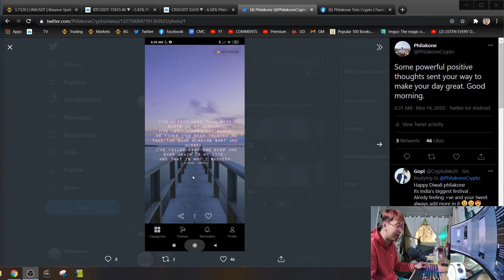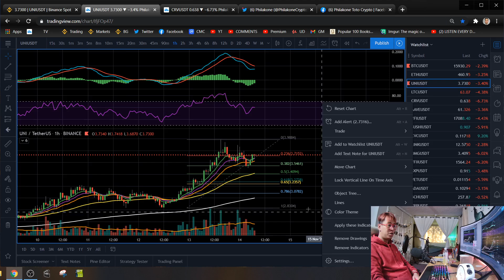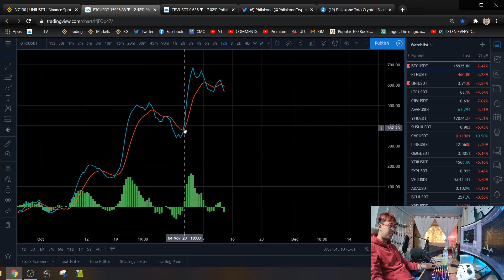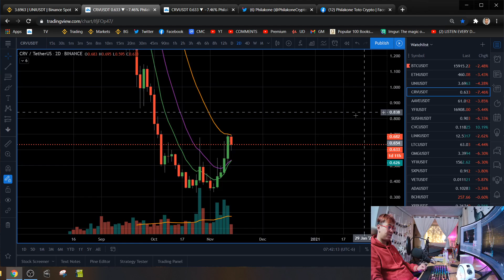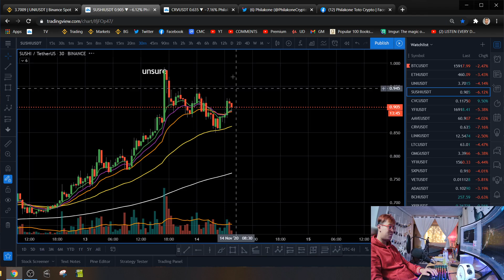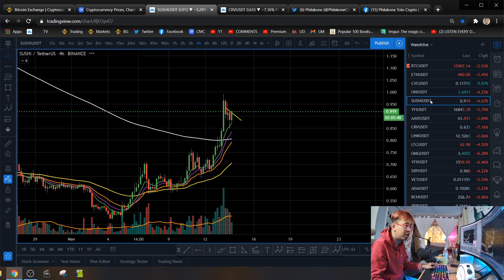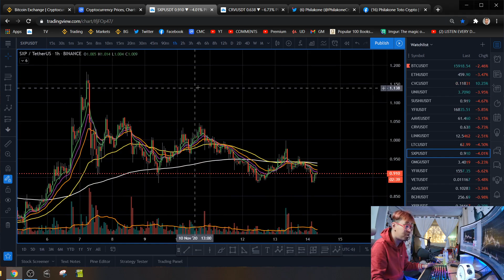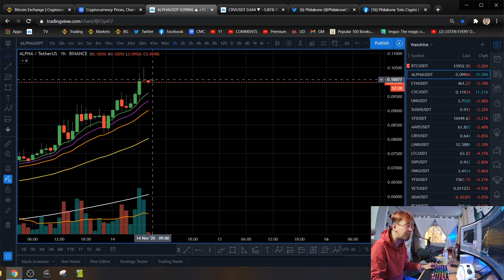Nov 14th Morning Market Scan, Watchlist Building, Top Picks Today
I rapid quick fire 2 minutes TA per coin and conclude the pickings are slim today. Mosts coins are consolidating where the short opportunity was missed already, now waiting for a long entry on dip.

I offer 3 courses that teach my style of technical analysis for $240 USD. It's clear, concise, and fun. I've amassed a following due to my consistent track record, profits, and ability to teach. Please consider taking them. It shows my trading style with intermediate to advanced strategies you've seen me use while live trading. It also has a high emphasis on trading psychology.

If you're interested, this is the ETH address. Once sent, DM me a screenshot on twitter and I'll send a link right away. Thank you for your support.
ETH: 0x96ef09b7245c1ea726fada6b4a13c5a2f4cd4ef5
BTC: 1NvH6iGZQNU4TvG2NX6RvCMGHK6up48yuT